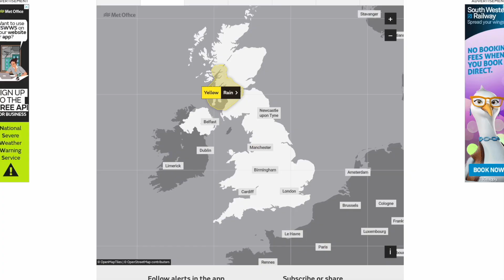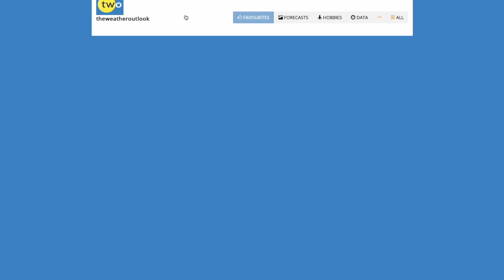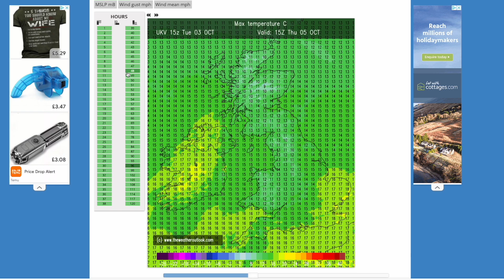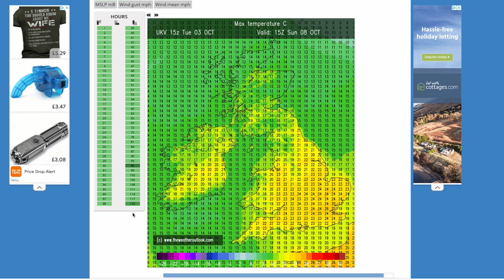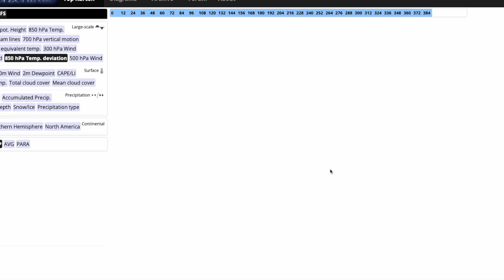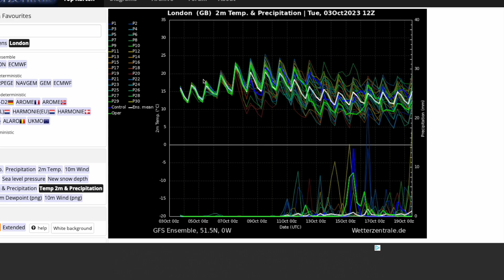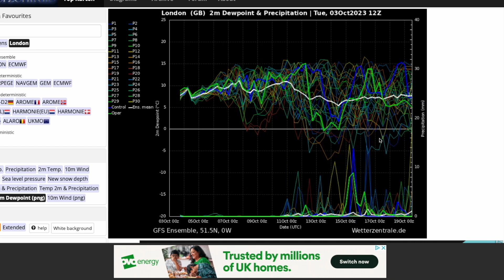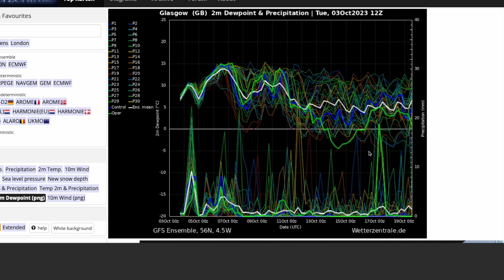Very Warm to Very Cold from GFS? 3rd October 2023